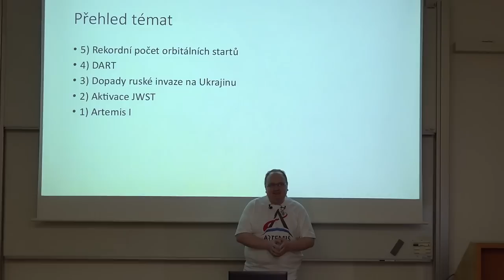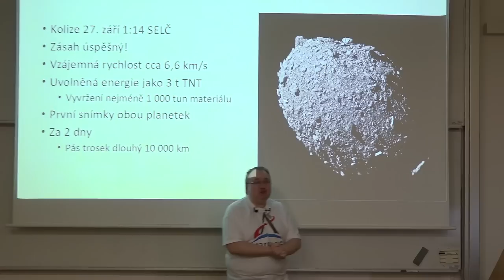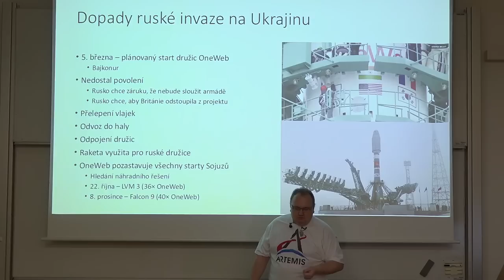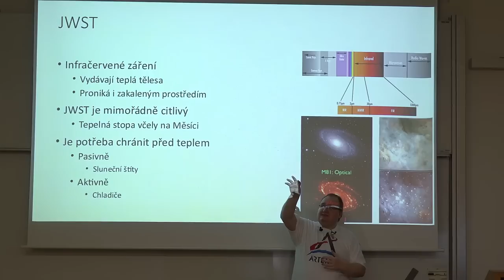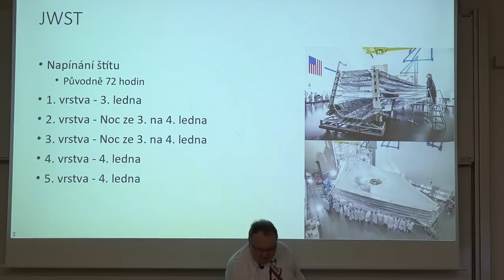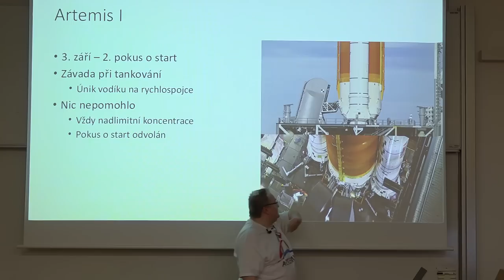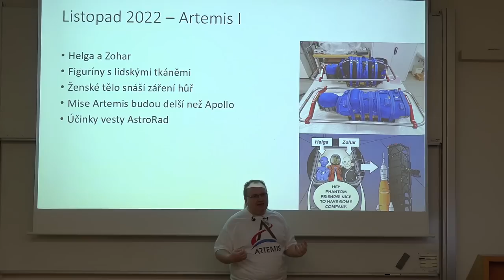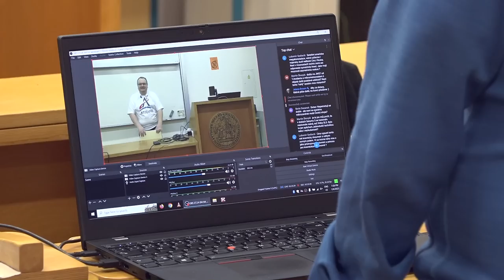Dušan Majer: Rok 2022 v kosmonautice - Úsvit superraket (Pátečníci 6.1.2023)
Záznam přednášky z cyklu Pátečníci ze 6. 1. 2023 na téma:
Rok 2022 v kosmonautice - Úsvit superraket.
V roce 2022 zažila kosmonautika celou řadu mimořádných událostí. Nade všemi ční dva vrcholy – rozkládání a aktivace Teleskopu Jamese Webba a lunární mise Artemis I. O jejich významu není potřeba dlouze spekulovat – JWST jakožto vlajková loď astronomie tohoto desetiletí otevírá nové možnosti vědeckého výzkumu a Artemis I je předzvěstí návratu lidí na Měsíc. Ale stalo se toho mnohem více – sondou DART lidstvo poprvé v dějinách změnilo oběžnou dráhu kosmického tělesa, Čína posunula svou stanici Tiangong na novou úroveň a na celém světě proběhl (opět) rekordní počet startů.

Přednáší:
Dušan Majer (* 1987), vystudoval gymnázium AD FONTES a po maturitě nastoupil do regionální televize, ve které pracoval několik let jako redaktor. Ve volném čase se věnoval kosmonautice. Postupně zjistil, že ho baví si o ní nejen číst, ale že je mnohem zajímavější získané informace předávat dál. Na podzim roku 2009 se proto odhodlal ke dvěma malým krokům pro lidstvo, ale velkým pro něj – na internetu zveřejnil své první video o kosmonautice a založil diskusní fórum věnující se tomuto oboru. Během dvou let se původně nesmělý audiovizuální příspěvek proměnil v pravidelnou tvorbu, kterou zastřešil pořad Dobývání vesmíru a kterou v posledních třech ročnících soutěže SCIAP ocenila AV ČR hned pěti oceněními. Od roku 2012 je navíc šéfredaktorem blogu kosmonautix.cz, který se zaměřuje na zpravodajství z kosmonautiky. Na MALL.TV vytváří pořady Vesmírné zprávy, Vesmírná technika a Vesmírné starty.

(Zdroj anotace: Pátečníci.net)

Aktuální informace o dalších přednáškách:
Od 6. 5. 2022 opět běží pravidelné přednášky Pátečníci - Sisyfos živě, tedy veřejně s diskutujícím publikem v posluchárně PřF UK ve Viničné 7 (B3 v přízemí vlevo - stejná jako Biologické čtvrtky). Kromě pořizování záznamu by měl probíhat i on-line stream, informace budou k dispozici na nezměněných odkazech na FB adrese
a YouTube kanálu: